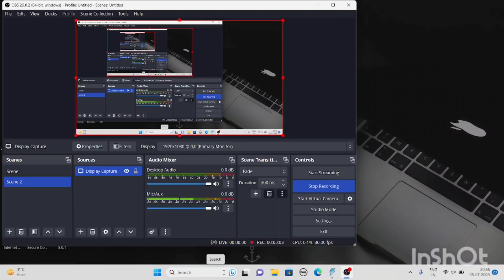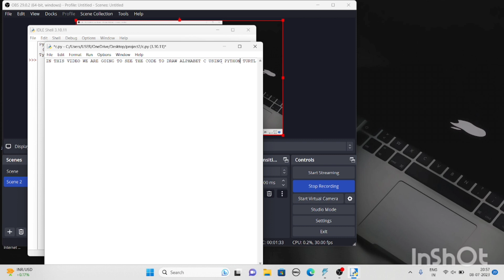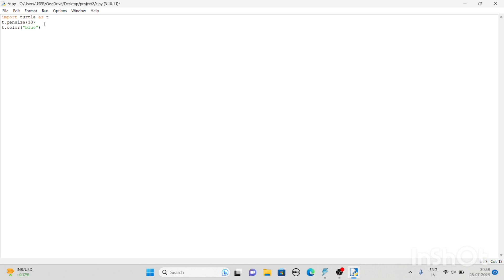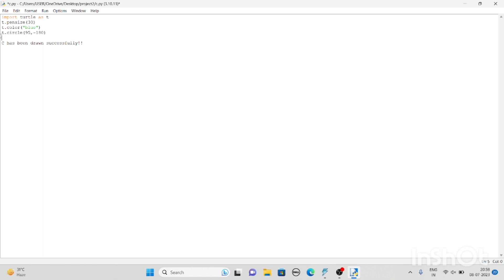Alphabet C using Turtle Python